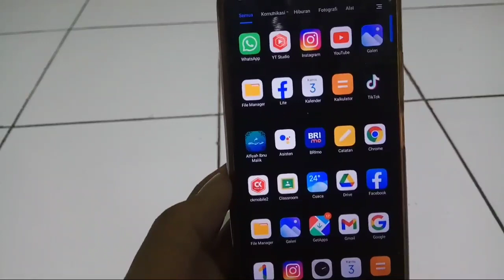Terbaru Gus Azmi Latihan Ijab Qobul !! Kocak..😅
syubbanul musliminterbaru
attaufiq terbaru, tahun baru 2022, full sholawat attaufiq, full sholawat syubbanul muslimin, syubbanul muslimin terbaru, attaufiq feat syubban, full sholawat terbaru